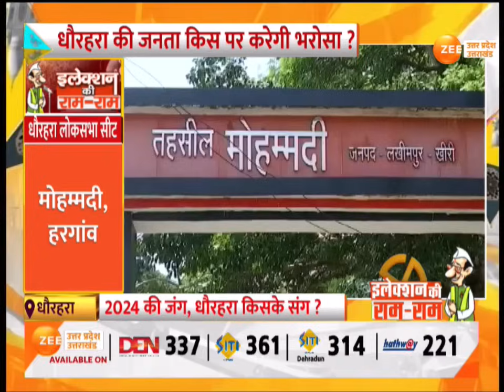Election Ki Ram Ram : धौरहरा में 'धाकड़' आखिर कौन ? क्या कहती है धौरहरा की जनता ? | Dhaurehra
Election Ki Ram Ram : धौरहरा में 'धाकड़' आखिर कौन ? धौरहरा की महाभारत में कौन आगे ? आस्था पर वोट या जाति के नाम पर चोट ? धौरहरा का क्या है चुनावी मिजाज़ ? क्या कहती है धौरहरा की जनता ?

Election Ki Ram Ram: Who is the 'Dhakad' in Dhaurahra? Who is ahead in the Mahabharata of Dhaurahara? Vote on faith or attack in the name of caste? What is the election mood of Dhaurahara? What do the people of Dhaurahra say?